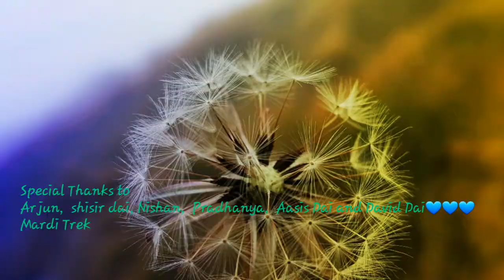Mardi Himal trek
I decided to go all alone ❤❤. I found great friend out there.